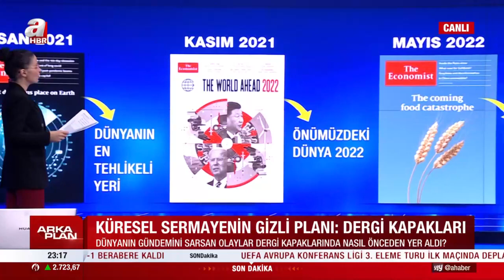Dergi kapakları hangi planın parçası? Konuklar tartıştı | A Haber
Hafta içi Perşembe günleri A Haber’de yayınlanan, Banu El moderatörlüğünde ekranlara gelen “Arka Plan” programında gündeme dair sıcak gelişmeler ele alındı. Konuklar; yazar Emin Pazarcı, avukat Yasin Şamlı, emekli İstihbarat Albay Coşkun Başbuğ, Yedite Üni. Öğr. Üye. Furkan Kaya ile "KPSS'de sızıntının arka planında ne var?", "KPSS soruları nasıl sızdırıldı?" sorularına yanıt arandı.